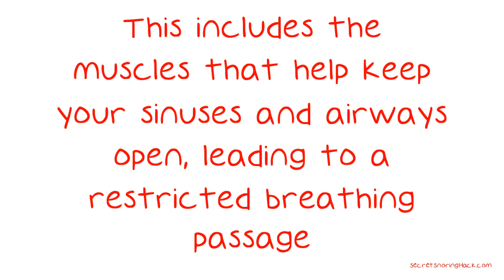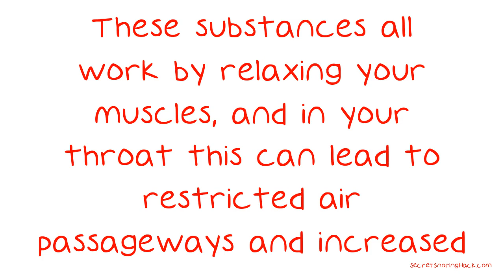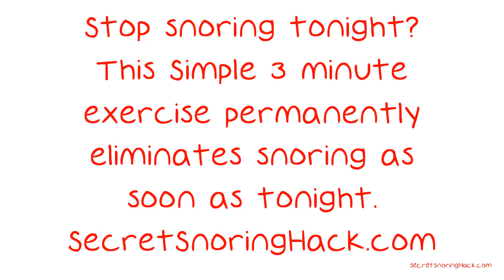Some Of The Serious Side Effects Of Snoring.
Some Of The Serious Side Effects Of Snoring. Do you find yourself awake every night? Is your own snoring, or the snoring of someone who sleeps next to you preventing you from getting good rest? If so, then the information here will be a godsend to you. Lots of great tips and suggestions on how you can sleep better.